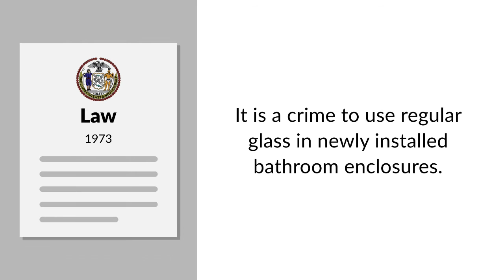Trimarco v. Klein Case Brief Summary | Law Case Explained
Trimarco v. Klein | 436 N.E.2d 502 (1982)

Sometimes the most ordinary activities can have far-reaching legal consequences. When Vincent Trimarco took a shower one summer day, he surely had no idea that he was about to suffer a bloody injury that would lend his name to an important tort case. Let’s see how it happened as we review Trimarco versus Klein.

Trimarco lived in an apartment in New York City. The bathroom included a tub and shower combination enclosed by a sliding glass door. The door was made of ordinary glass instead of shatterproof safety glass. In July 1976, Trimarco was exiting the shower when the door shattered, severely lacerating his arm and side.

Trimarco’s apartment was built in 1953. While the glass door might have been considered safe at that time, by 1976 that was no longer the case.
Beginning in the early 1950s, the building and housing industries had begun to use shatterproof glass in bath enclosures. In the two decades before Trimarco’s accident, consumer organizations and government agencies had warned that it was dangerous to install ordinary glass around bathtubs. In New York, landlords had been using shatterproof bath enclosures since at least 1965. Beginning in 1973, New York law made it a crime to use regular glass in newly installed bathroom enclosures.

Consequently, by 1976, it was customary to use shatterproof material in bathtub enclosures.

Trimarco sued Irving Klein, his landlord, in a New York state court. Trimarco alleged that Klein was negligent for failing to follow the custom of using shatterproof material for the bath enclosure.

Trimarco won $240,000 at trial. The Appellate Division of the New York Supreme Court reversed, holding that Klein couldn’t be liable unless he had prior notice that the glass was dangerous. Trimarco appealed to the New York Court of Appeals, the state’s highest court.

Want more details on this case? Get the rule of law, issues, holding and reasonings, and more case facts

Have Questions about this Case? Submit your questions and get answers from a real attorney